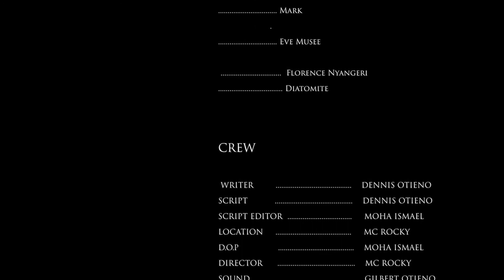PENINAH full Official Movie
Produced and directed by Talanta Productions and Ideal Creatives